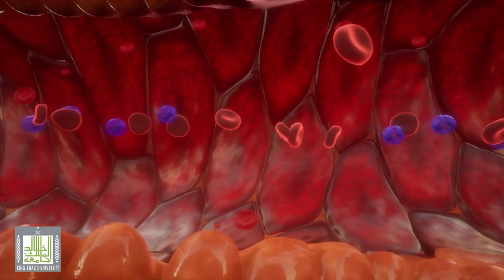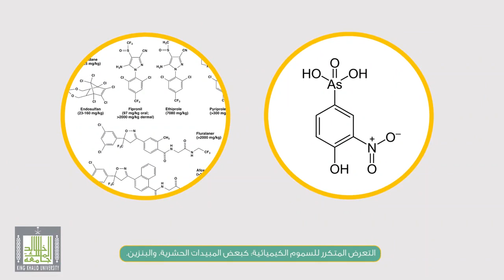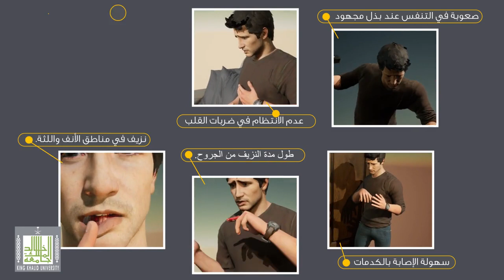أنيميا كسل النخاع العظمي - Aplastic Anemia